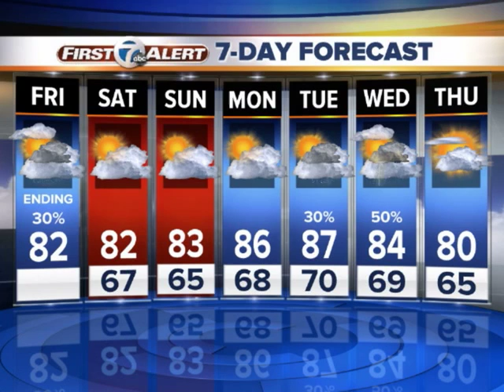Warm, muggy, few showers